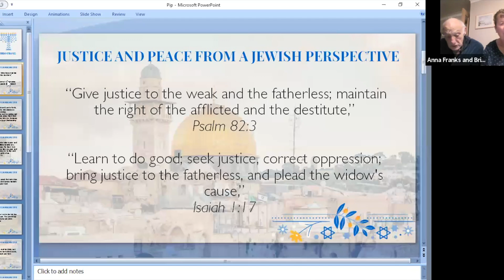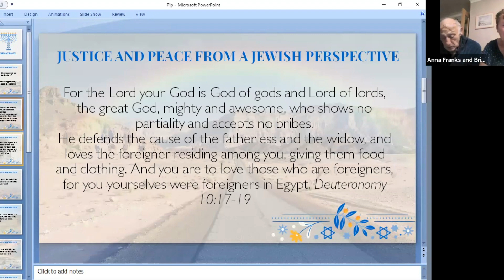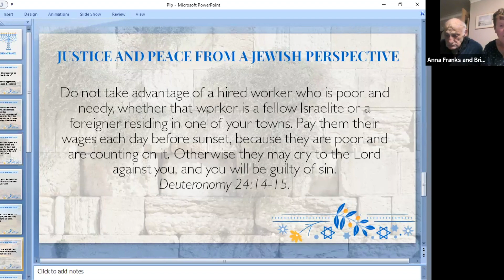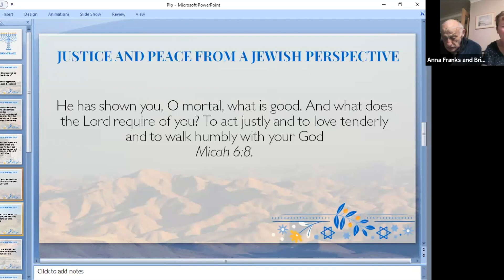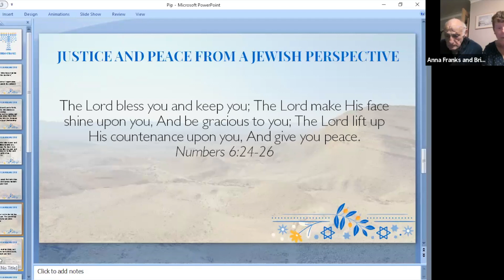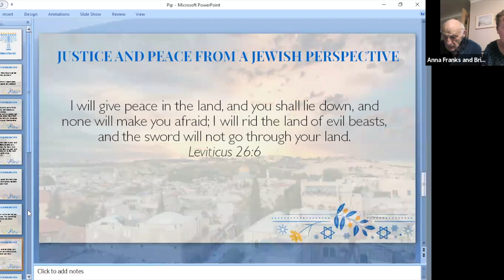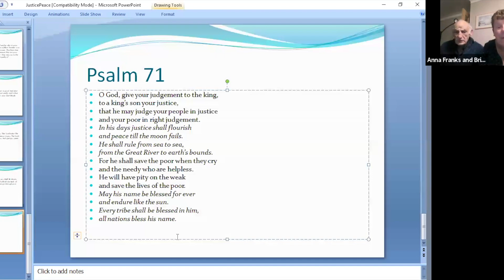Interfaith Week Justice & peace from a Jewish perspective